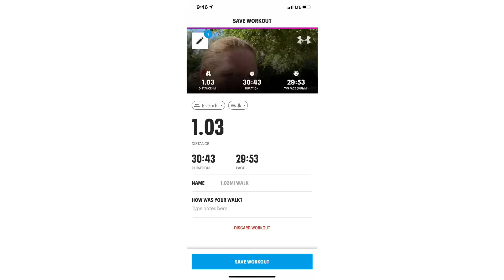05/12/21 Vlog/ 1 Mile Walk